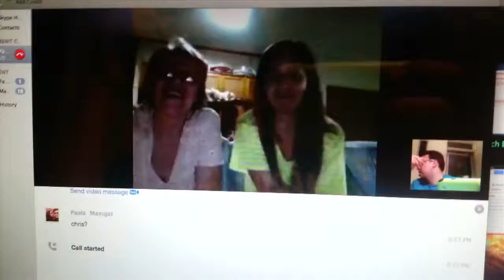Creatures of Habits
Creatures of Habits assignment